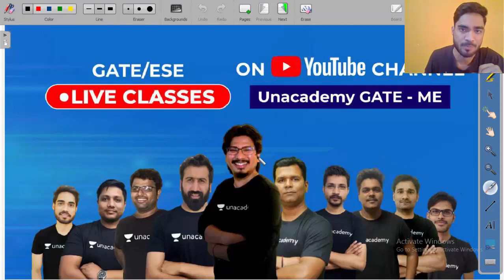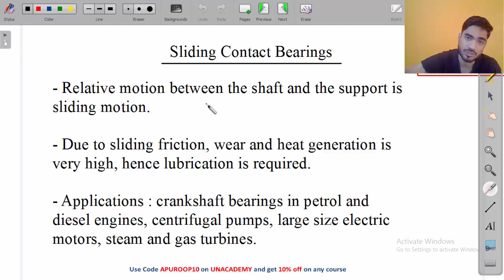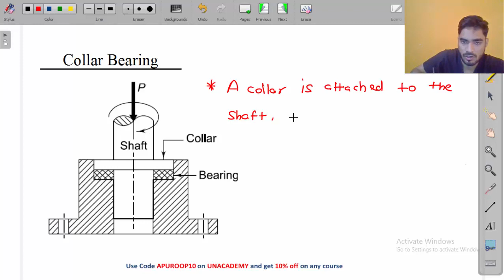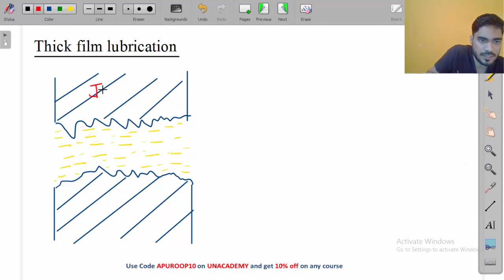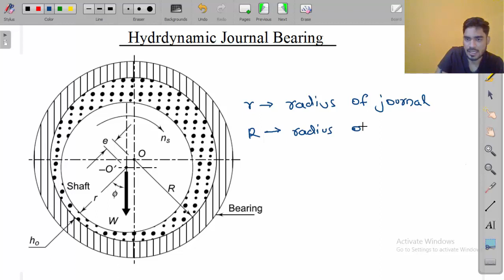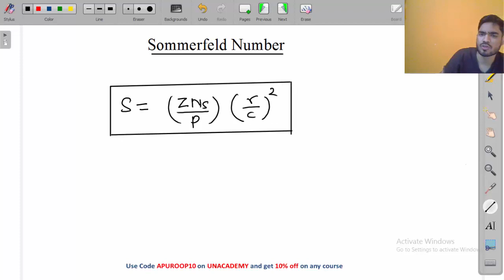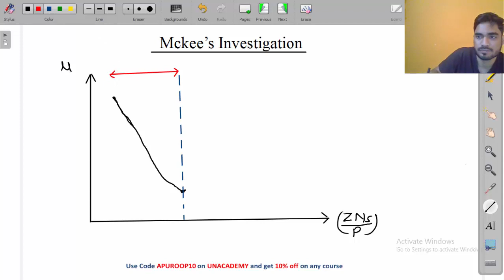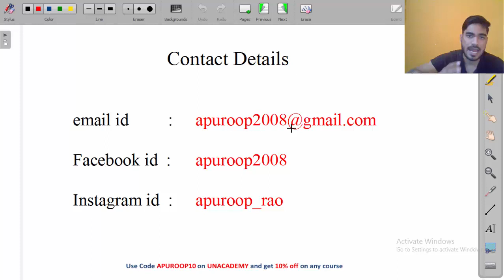Machine Design | Lec - 13 | Design of Bearings - 2 | GATE 2021 Mechanical Engineering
.. Prepare Machine Design for GATE Mechanical Engineering Exam with Apuroop Sir. The topic covered in this video is Design of Bearings from Machine Design.

Machine Design is one of the most important subjects for the GATE 2021 exam. These GATE Mechanical video lectures cover the entire syllabus of GATE Mechanical 2021 exam.

In this GATE ME Video lecture, you will get to know the preparation strategy for Machine Design, & some important Machine Design questions.
You can also get to know:
- How to prepare for the Machine Design for the GATE Exam?
- Machine Design, GATE Mechanical lectures.
- Machine Design problems for GATE

1. One Subscription, Unlimited Access
2. Learn from your favourite teacher
3. Real-time interaction with a teacher
4. You can ask doubts in the live class
5. Limited students
6. Download the videos & watch offline